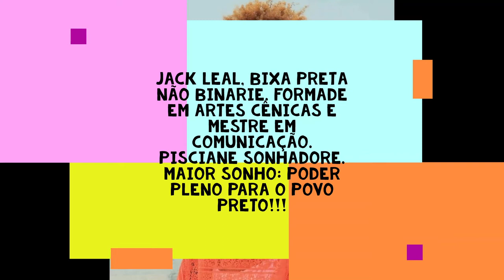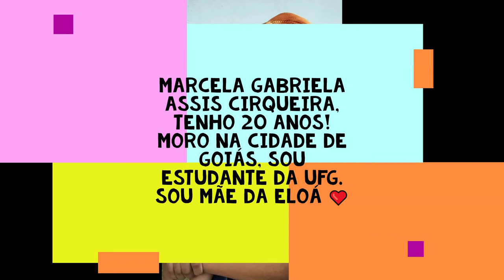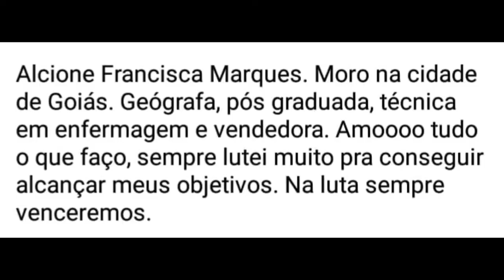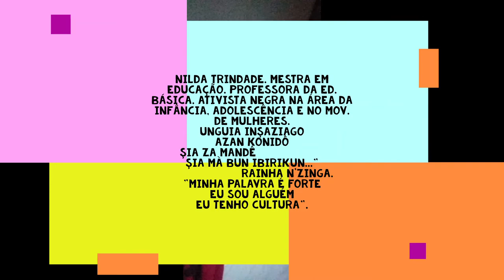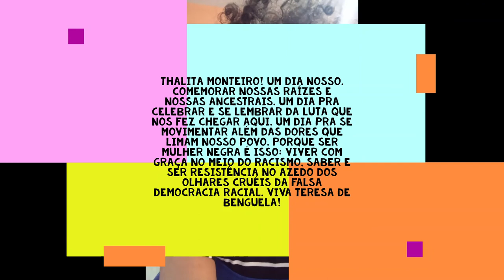25 de Julho Mulheres Negras Goiânia Goiás 2020